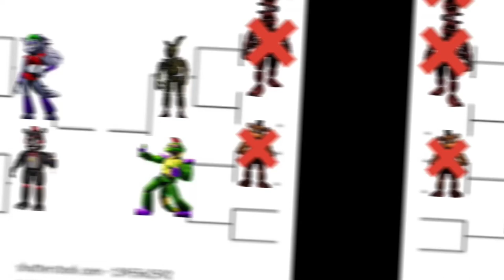Lefty vs Roxanne Wolf who advances tournament semi finals #5